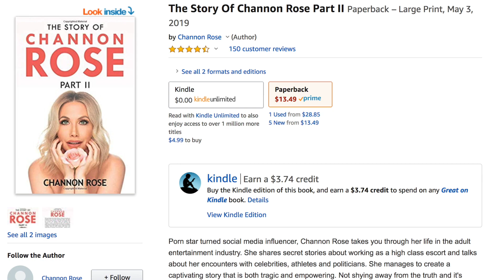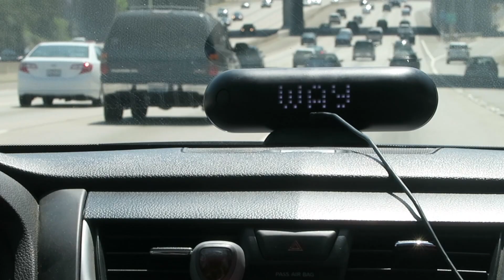WHY WE TOOK OUR BABY TO A GAY PARADE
My Second Book
My First Book

Why we took our baby to a gay parade. We take you with us to the parade and discuss why we took our daughter.

Love, Channon, Travis, and Snow

If you want to buy my new single 'Respect' on iTunes

MY MAKEUP

My lipsticks